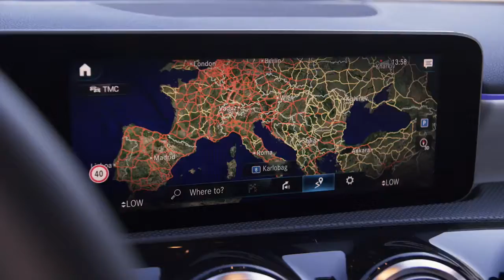2019 NEW Mercedes-Benz A-Class Exclusive Driving Scenes